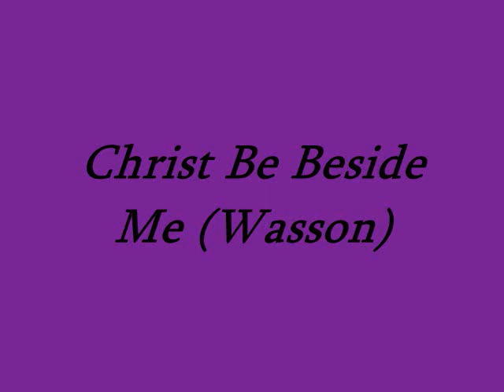Christ Be Beside Me (St. Rose)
Offertory Hymn. Vigil to 5th Sunday of Lent
500 PM Mass
16 March 2013